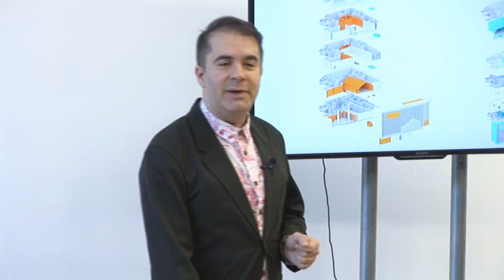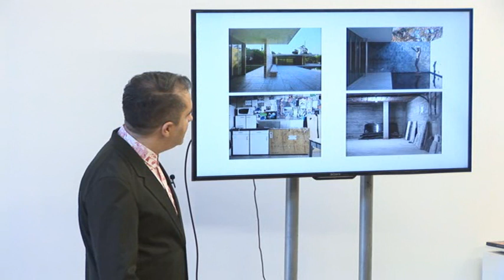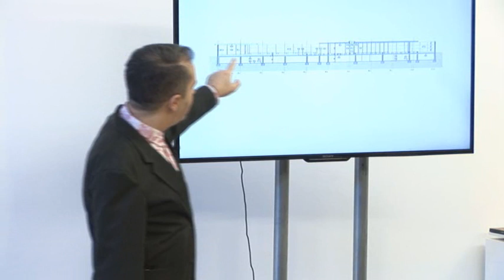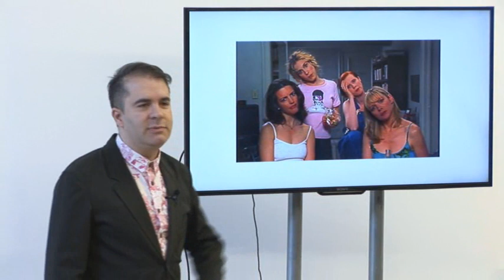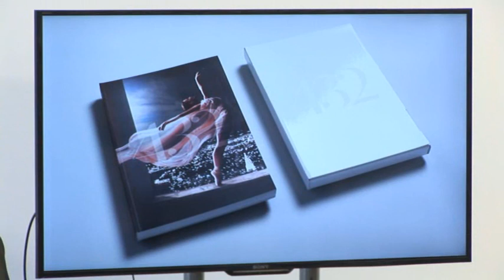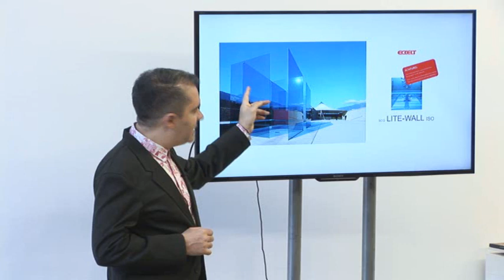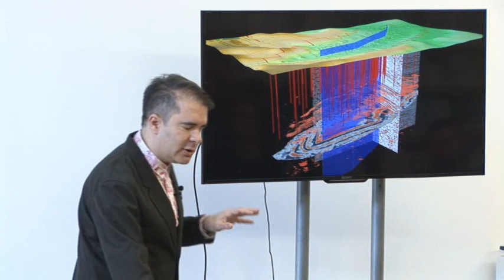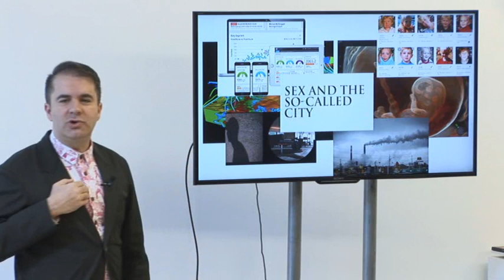Conferencia de Andrés Jaque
El arquitecto Andrés Jaque, galardonado con el Frederick Kiesler Prize 2016, con el León de Plata de la 14 Bienal de Venecia y con el Premio Dionisio Hernández Gil, ofreció una conferencia en TEA Tenerife Espacio de las Artes en el marco de la XIV Bienal Internacional de Fotografía Fotonoviembre. 'Políticas transmateriales' fue el título de esta ponencia que se llevó a cabo en la Biblioteca de Arte de TEA el 24 de febrero de 2018.

Andrés Jaque es el fundador de la Oficina de Innovación Política, una oficina de arquitectura con sedes en Madrid y Nueva York, que explora el potencial político de los dispositivos arquitectónicos. Esta conferencia se organizó a través de la Plataforma Curatorial, una iniciativa de Fotonoviembre 2017 que acerca a los profesionales, artistas y curadores el trabajo de otros colegas procedentes de distintos ámbitos geográficos.